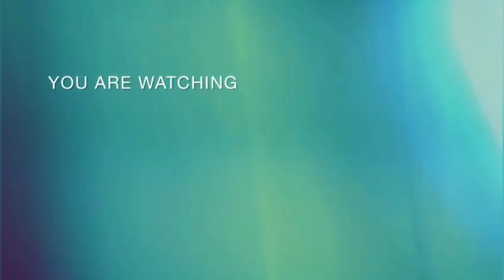Harga murah Blue sapphire srilanka 5ct +++ Batu safir asli srilanka Cutting meja lebar biru tua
Batu ini termasuk batu yang bagus juga ya,karena warna batunya udah tua minimal sih blue,bisa juga royal blue atau vivid royal blue.Belum ada hasil labnya,tapi saya jamin batu natural,gk natural pulangin aja.Batunya sih est 5ct++ cuman mejanya lebar,jadi bisa kelihatan besar juga batunya walau hanya 5ct ++,walau warna biru tua tapi luster batunya juga tetap ada dan bagus.Kebersihan batu sih masih ada serat batu,serat wajar aja,menurut saya gkda masalah,yg penting masih dilihat bagus batunya.Batu juga udah termasuk kristal ya.Ya pokoknya bagus,buat yang mau harga-harga murah bisa pilihan ini.

Name : Natural blue sapphire
Weight : est 5ct +++
Dimensions : 12 x 10 x 4 mm
Origin : Srilanka/ceylon
Treatment : H
Lab : None

Selain menjual batumulia,saya juga menjual aksesoris batu atau berlian.Menerima pemesanan ring silver micro setting atau emas berlian micro setting dengan kualitas bagus.